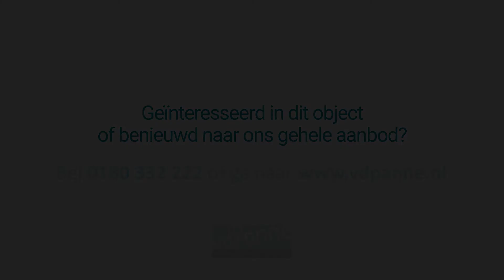MOLENBAAN 30, CAPELLE AAN DEN IJSSEL